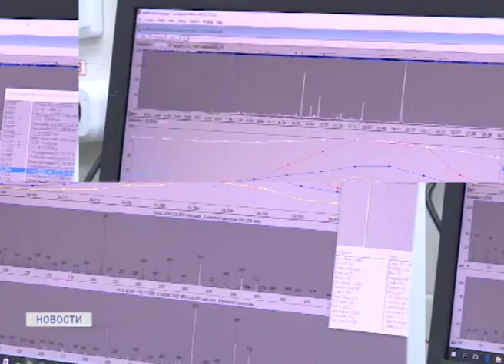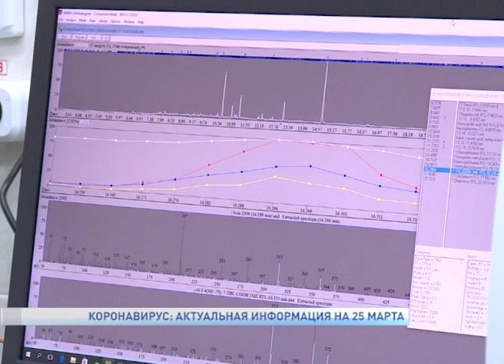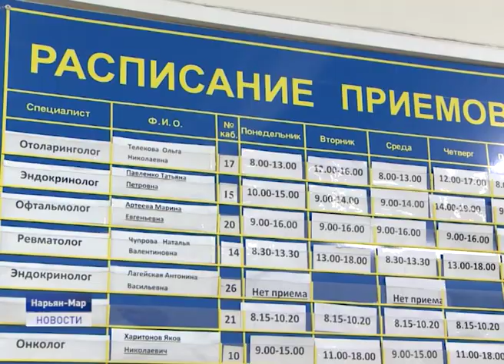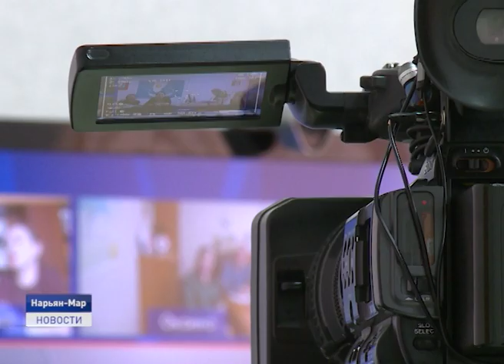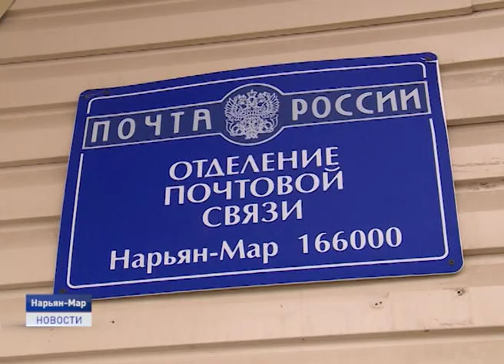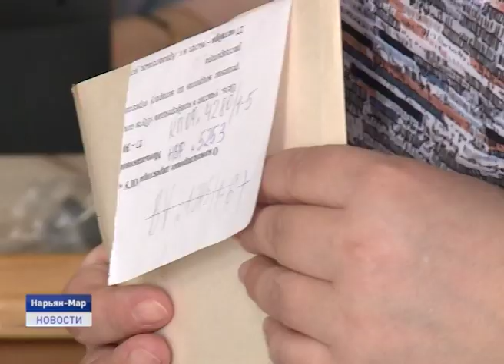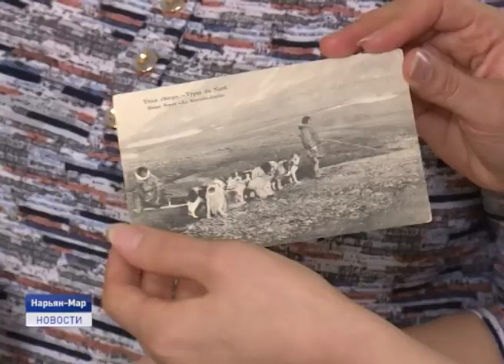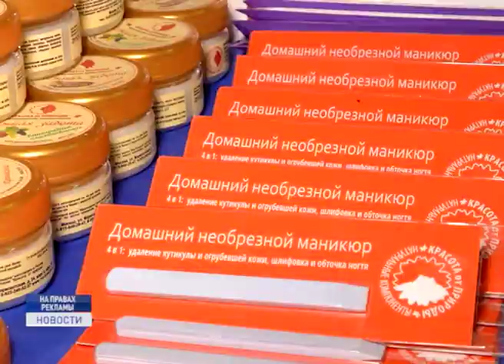Новости Ненецкого округа от 25.03.2020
В целях недопущения угрозы быстрого распространения коронавирусной инфекции на территории России глава государства объявил следующую неделю нерабочей с сохранением заработной платы. Сегодня Владимир Путин выступил с обращением к гражданам Российской Федерации.

На сегодняшний день в Ненецком округе не зарегистрировано ни одного случая заболевания коронавирусной инфекцией. В режиме самоизоляции находятся 120 человек. Глава региона провел сегодня заседание оперативного штаба.

Сегодня, 25 марта, работники культуры отмечают профессиональный праздник. И, к сожалению, за закрытыми дверьми. В Ненецком округе, как и по всей стране действуют ограничительные меры по посещению учреждений культуры.